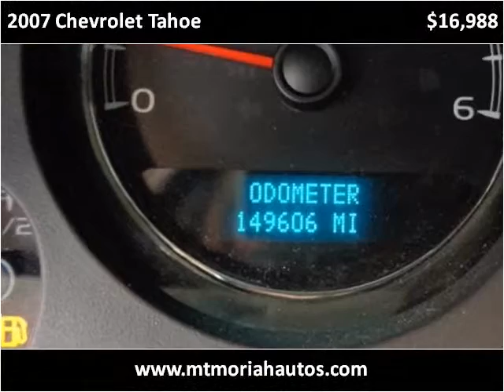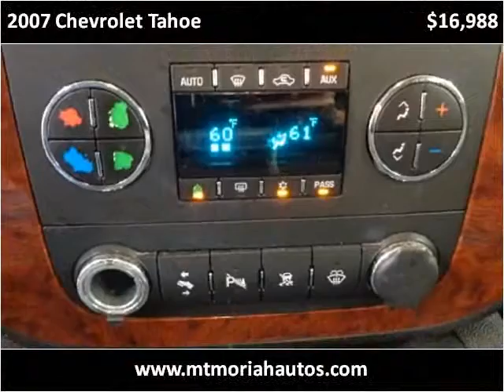2007 Chevrolet Tahoe Used Cars Memphis TN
This 2007 Chevrolet Tahoe is available from Mt. Moriah Auto Sales.